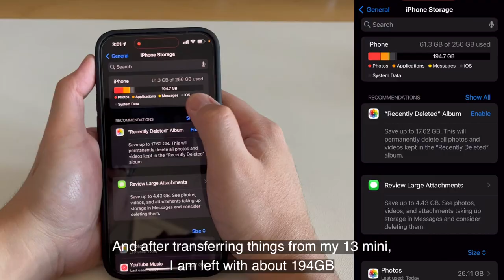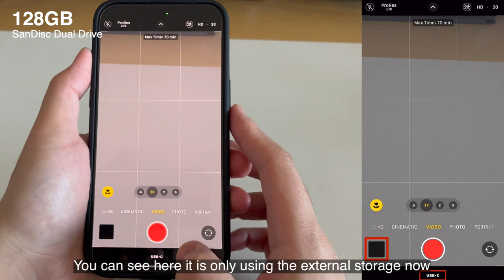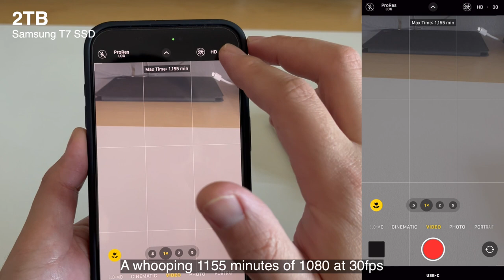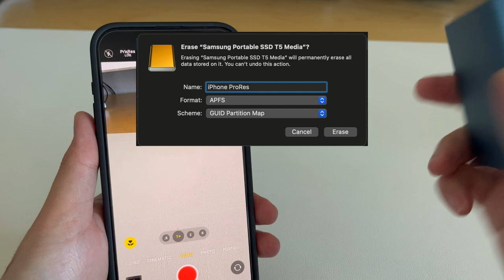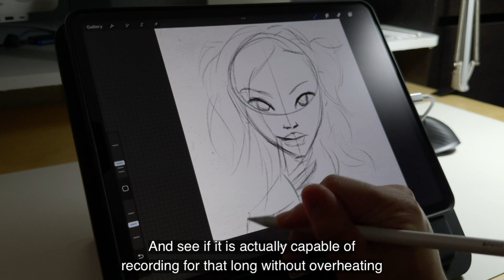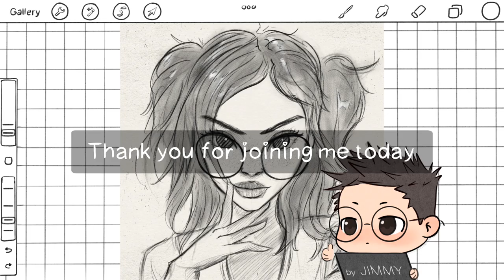iPhone 15 Pro Max ProRes Recording Time External Storage Demo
In this video, I just wanted to find out how long you could record in ProRes with different external storage sizes in different resolution and frame rates with the iPhone 15 Pro Max.

SanDisc 128 GB
Samsung 256 GB
Samsung T5 SSD
Samsung T7 Shield 2TB SSD
Samsung T7 Shield 4TB SSD

Right Angle Adapters

Thermal Sensor Gun

iPhone 15 Pro Max Case

2021 iPad Pro 12.9" 256gb

2021 iPad mini 64gb

2nd Generation Apple Pencil